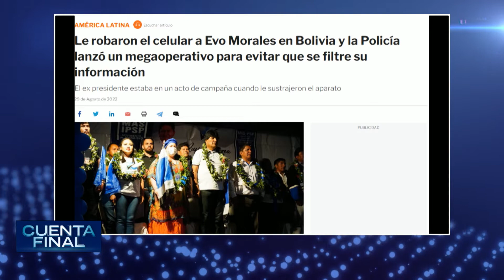CuentaFinal - Vuelven los testigos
Los testigos de Jehová volverán a tocar las puertas a partir del mes de septiembre, luego de una pausa que inició durante la pandemia. El grupo religioso retomará esta actividad con el objetivo de transmitir su mensaje. Así que si te tocan el timbre, ya sabes quién puede ser 👋😌🙏.